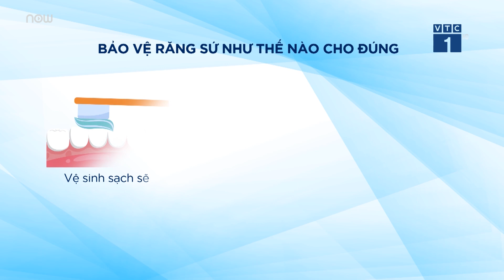Giờ sức khoẻ: Những trường hợp nào nên làm răng bọc sứ? | VTC1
VTC1 | Hiện nay, ngày càng nhiều người tìm đến với phương pháp thẩm mỹ răng sứ để làm đẹp, khắc phục nhược điểm của bản thân.Để biết chính xác khi nào nên bọc răng sứ, các bạn hãy tham khảo những chia sẻ của bác sỹ trong Giờ sức khoẻ số này!